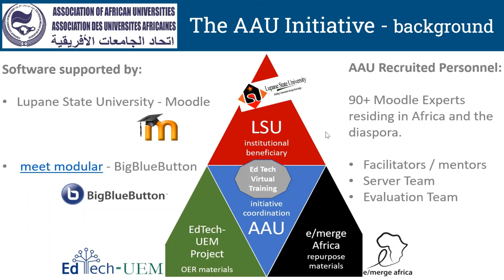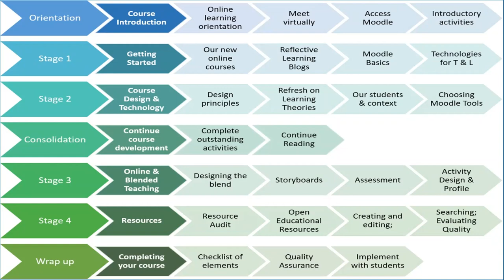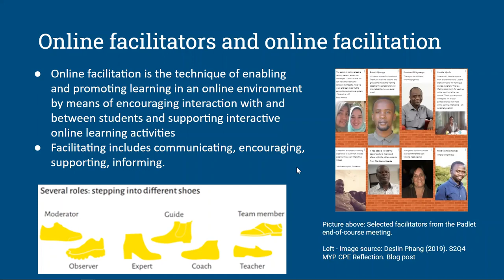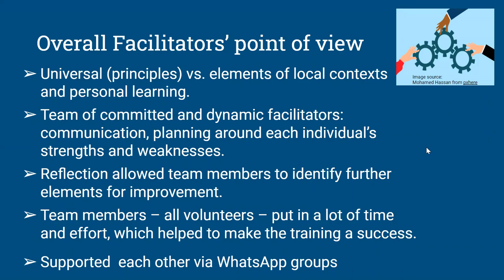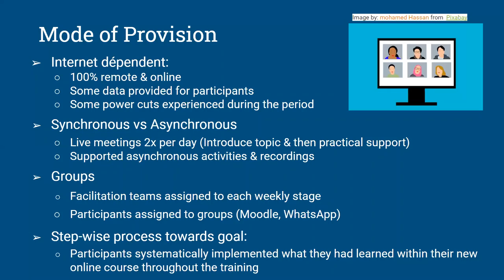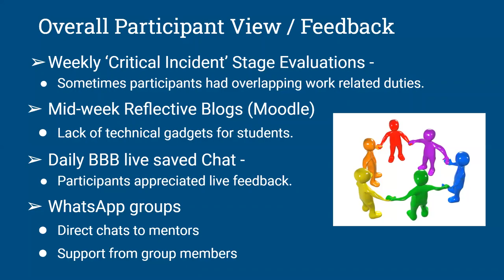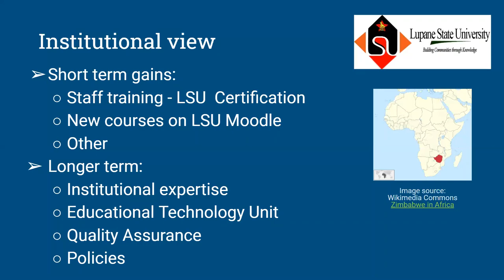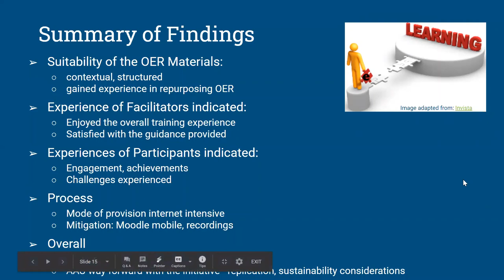Evaluation AAU LSU Initiative OE Global Nov 2020 - FINAL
Final recording for OE Global 2020 presentation